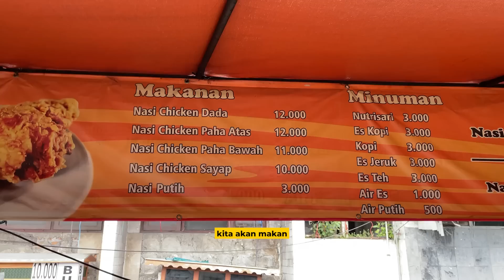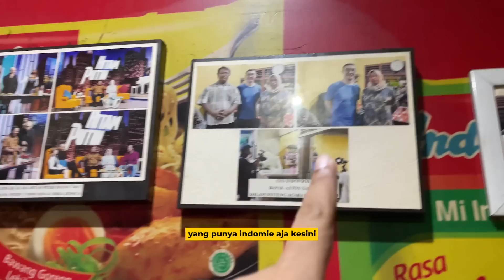JAUH JAUH DARI PONTIANAK, MAKAN APA AJA SIH?! DAY 1 MARATHON KULINER LEGENDARIS BARENG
Kali ini aku kedatangan tamu jauh poll @HobbyMakan dari Pontianak!!
Sebagai tuan rumah ya mesti too tak ajak kulineran keliling Jogja..
Kemaren aku juga beberapa kali share lokasi yang diborong sama Mas Evan, kalian ada yang dapet gak lur?

Btw enaknya aku kasih alamat Gmapsnya gak nih?
Coba tulis di kolom komen yaaww

Gmaps:
1. Fried Chicken Cak Yunus
Wirogunan, Mergangsan, Yogyakarta City, Special Region of Yogyakarta 55151

2. Mie Nyemek Bu Iyah
Ps. Beringharjo, Jl. Margo Mulyo, Ngupasan, Kec. Gondomanan, Kota Yogyakarta, Daerah Istimewa Yogyakarta 55122

3. Sop Buntut Pak Sugeng
Jl. HOS Cokroaminoto No.185, Tegalrejo, Kec. Tegalrejo, Kota Yogyakarta, Daerah Istimewa Yogyakarta 55244

4. Sapporo Ramen
Jl. Tonggalan, Pedak, Wedomartani, Kec. Ngemplak, Kabupaten Sleman, Daerah Istimewa Yogyakarta 55584

5. Market Angkring
Sanggrahan, Tlogoadi, Kec. Mlati, Kabupaten Sleman, Daerah Istimewa Yogyakarta 55286

6. Mie Nyemek Bu Siti
Jl. Sisingamangaraja No.39, Brontokusuman, Kec. Mergangsan, Kota Yogyakarta, Daerah Istimewa Yogyakarta 55153